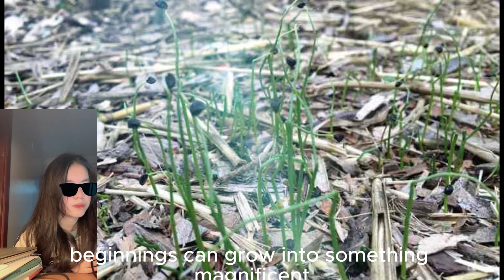🌱 A Seed Is One of Nature’s Simplest Miracles 🌍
A single seed may look tiny and ordinary, but it carries one of the greatest powers in nature — the ability to create life. In this video, we explore the incredible journey of a seed, from a simple speck of matter to a thriving plant that can transform entire ecosystems.

You’ll discover how seeds are engineered by nature with remarkable precision: protective shells, stored energy, built-in survival strategies, and even mechanisms that allow them to travel across continents. We dive into how seeds sense light, water, and temperature, and how they wait — sometimes for hundreds of years — for the perfect moment to awaken.

Through beautiful visuals and clear explanations, we reveal how a seed’s first root anchors it to the world, how its first leaves reach for the sun, and how this tiny lifeform grows into something capable of feeding animals, shaping landscapes, and sustaining human civilizations.

From giant redwoods that start as seeds the size of a grain of rice to desert plants that survive extreme conditions, seeds show us nature’s resilience and genius.